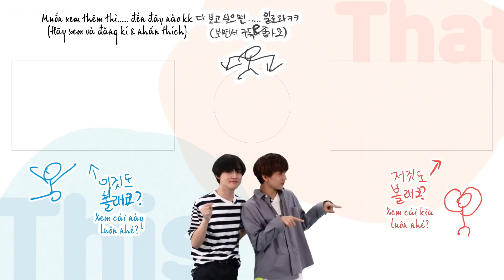[VIETSUB] 🔥🌶맛(Hot Sauce) rất có sức hút 🌶🔥 | ChenJi Cái này Cái kia mùa 2 Ep.5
ChenLe và JiSung ăn đồ ăn Trung Quốc, trổ tài pha nước chấm và tiện thể quảng bá Hot Sauce vô cùng có tâm~🌶🔥